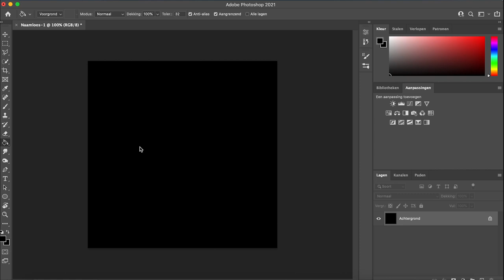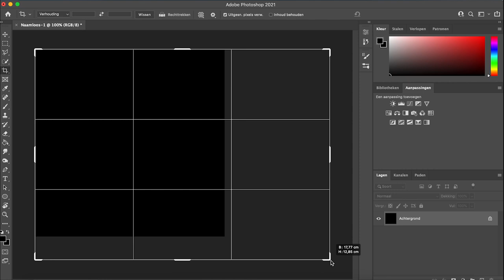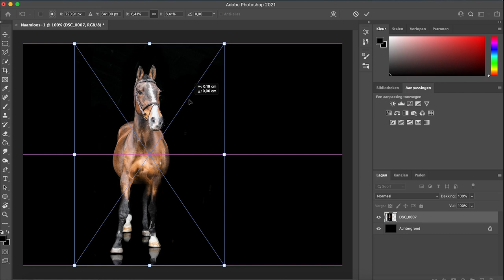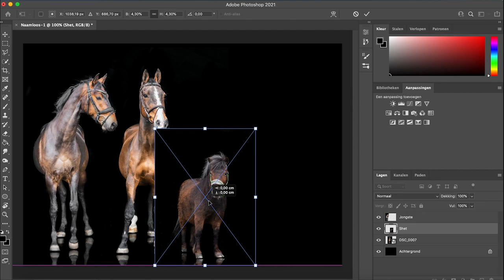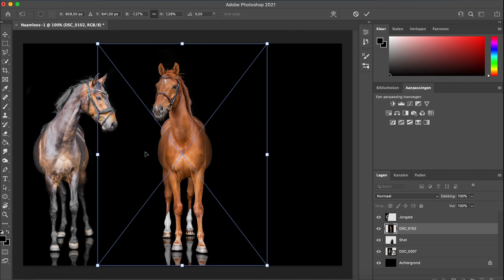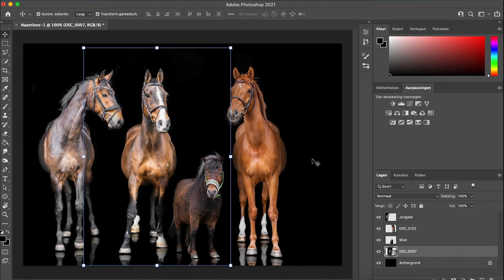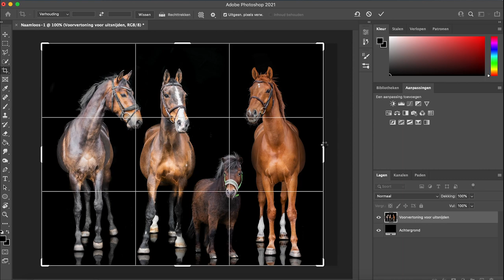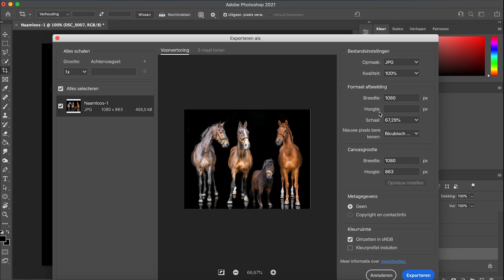Hoe maak je van verschillende foto's 1 foto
In deze video laat ik jullie zien hoe ik van losse 4 foto's 1 foto heb gemaakt! Ik heb de paarden samengevoegd zodat het lijkt alsof ze met zijn allen op de foto zijn geweest.